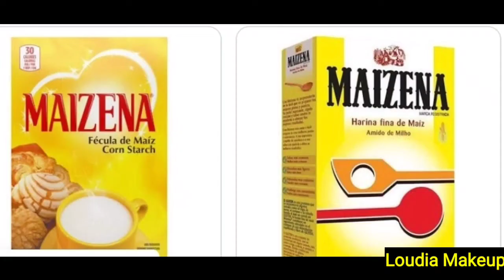Douko Kòw ak crème Naturel sa | crème Naturelle pour éclaircir la peau | krèm pou blanchi po.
White Objective de Bioderma
White Objective est un programme dépigmentant complet pour les peaux sensibles imaginé et breveté par la marque Bioderma. Les soins agissent sur toutes les phases de la synthèse de la mélanine (à l’origine de la couleur de la peau) pour corriger et prévenir biologiquement efficacement contre les troubles de la pigmentation.
Ce programme comprend un sérum éclaircissant nuit, une crèmeisLA BEAUTÉ DANS TOUS LES SENS DU THÈME
1. Miel pur + Huile d'olive = Hydratant pour la peau
2. Miel pur + Sucre brun = exfoliant visage / corps
3. Vaseline + sucre blanc = exfoliant pour les lèvres
4. Jaune d'œuf + jus de citron = soin du visage anti-rougissement
5. Eau de riz + jus de citron = lotion tonique pour le visage
6. Miel brut seulement = masque facial
7. Eau de rose + Jus de betterave OU Jus de carotte + Jus de betterave = Lèvres roses naturellement
8. Huile de palme + miel + poudre de curcuma (facultatif) OU huile de vitamine A = remède contre les rides
9. Jus de citron + miel = Remède pour les doigts foncés
10. Sucre + jus de citron + huile d'olive = Gommage au cou noir
11. Poudre de curcuma + lait + jus de citron = élimination des taches brunes
12. Lait + Miel = Bain Cléopâtre
13. Oignons rouges + miel = croissance des cheveux
14. miel + eau de bain chaude = peau sèche
15. Savon de Castille + Miel + Glycérine = Nettoyant pour le visage
16. Eau de riz fermentée = tueur de pellicules
17. Curcuma, citron, concombre, orange, papaye, aloe vera, miel, yaourt, carotte, lait, etc. = éclaircissants pour la peau
18. Huile de coco + jus de citron = entre jambes noirs
19. Bicarbonate de soude + Jus de citron = Remède à l'odeur corporelle
20. Avocat + Banane + Amande = Remède contre la casse des cheveux
21. Aloe vera, huile de coco + jus de citron, miel = remèdes contre les brûlures mineures
22. Pelez, lavez, faites bouillir, coupez, séchez, broyez = le procédé de poudre de curcuma
23. Blancs d'oeuf = Peau affaissée
24. Gel d’aloe vera + huile d’olive + huile de vitamine E + huile de vitamine A = crème pour vergetures
25. Carotte + huile d'olive + huile d'amande + mbbme pour les lèvres roses
26. Huile olive + huile de gingembre = huile de croissance des cheveux
27. Gel d'aloès + poudre de curcuma + miel + lait + eau de rose = remède contre l'acné
28. Jus de concombre + Jus de citron vert = Peau grasse
29. Cire d'abeille + miel + huile d'olive = peau sèche
30.Huile d'olive ou huile de coco = démaquillant naturel
31. Eau de rose + jus de citron + glycérine = remède contre les coups de soleil
32. Vinaigre de cidre + eau = élimine la cellulite
33. Yaourt + Vit. E huile + huile de fenugrec + œuf = masque raffermissant B
34. Vinaigre de cidre + Eau minérale + Comprimés d’aspirine = Remède cutané terne
35. Jus de citron + yaourt nature + miel + blanc d'œuf = cicatrices d'acné
36. Curcuma + Lait ou Eau = Poils indésirables
37. Jus de citron + sel = remède contre la mauvaise odeur
38. Poudre de fenugrec + Eau ou miel= stimuler l'appétit
39. Curcuma + bicarbonate de soude + huile de noix de coco = Blanchisseur de dents
40. Charbon de bois activé + Miel = Aisselles foncées (résultat instantané)
41. Jus de citron + miel OU jus de citron + huile de coco = genoux / coudes foncés
42. Huile de coco, huile d'olive, glycérine = pieds craquelés
43. Huile de noix de coco extra vierge biologique = hydratant
44. Jus de citron + miel + blanc d'œuf = masque facial anti-acné.
45. Poudre de fenugrec +poudre de Levure de bière = grossir les fesses
46. Clou de girofle + miel brut + beurre de karité = resserer le vagin et éliminer les mauvaises odeurs
47. Flocons d'avoine + eau minérale = peeling facial naturel
48. Crème hydratante + café moulu= teint éclatant
49. Chocolat + poudre d'amande douce + eau minérale = puissant anti oxydant
50. Un bain au lait 1 fois par semaine = peau splendide
51. Jus de pastèque sous les yeux = les cernes
52. Jus d'oignon rouge + poudre de gingembre + jus d'ail dans le beurre de karité ou du cacao = pousse et touffe des cheveux
53. Huile de fenugrec + huile de ricin = pousse et brillance des cheveux
54. Bicarbonate de sodium en pâte ou alun sous les aisselles avant la douche = propreté et anti mauvaise odeurs
55. Huile de fenugrec dans la nourriture = prise de poids
56. Jus de carotte = lotion éclaircissante
57. Huile d'amande douce = démaquillant
58. Huile d'olive ou d'amandes douce ou coco + jus de citron + eau = démaquillant
59. Eau du citronnelle ou citronnelle dans bouillie = très bonne relaxation
60. Bien s'hydrater et un bon sommeil = base de la beauté
PARTAGER, AIMER ET INVITER VOS AMI(ES) A AIMER LA PAGE. Quand on aime une page on motive les publications, sa donne l'engouement à poster, la joie au cœur.